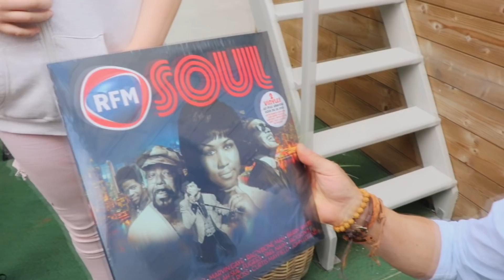Vlog du 21 juin : salade de pommes de terre au bacon et tarte tatin de banane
[. VLOG .] Bienvenue dans un nouveau vlog aujourd’hui je vous partage notre journée du Dimanche 21 juin !!!
🧽 On est cette semaine dans le ménage de la zone 2 : Les étages et les chambres !!!
🥘 Au menu aujourd’hui à midi repas de fête : gros barbecue, salade de pommes de terre au bacon haricot vert et salade de tomate mozzarella en dessert tatin de banane, moelleux amande chocolat et Pavlova fruits rouges et pour le soir on a pas faim LOL  !!!

💐 Mon compte Utip où vous pouvez me soutenir regarder une petite vidéo (publicité) de quelques secondes pour me rapporter quelques centimes d’euro. Je garde cette cagnotte dans l’espoir d’ouvrir une boite postale 😍😍

🎁🛒 CODES PROMOS :
🎁  Quitoque → Des recettes faciles et variées, Produits français et de saison, Fini la corvée des course tout est livré directement chez vous : mon code : GREXTRG vous offre 20 euro sur votre 1er commande

🛒 Retrouver aussi ici les liens des produits que j’utilise le plus dans mon quotidien